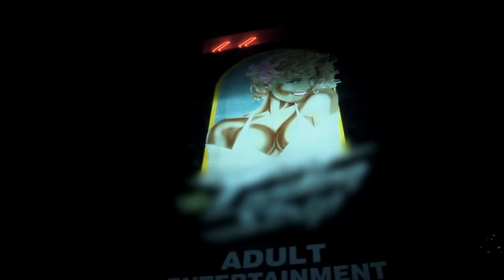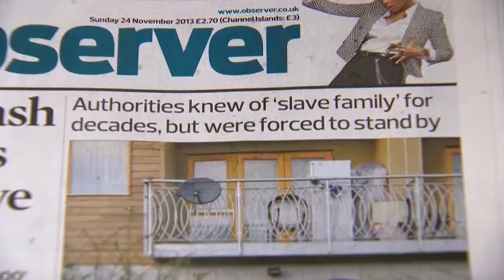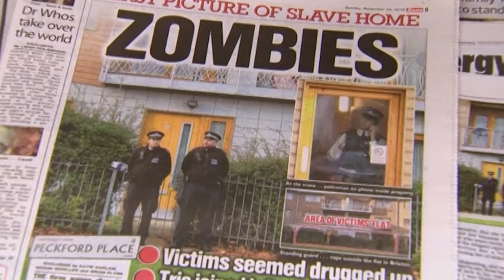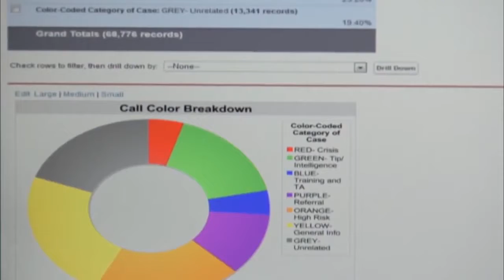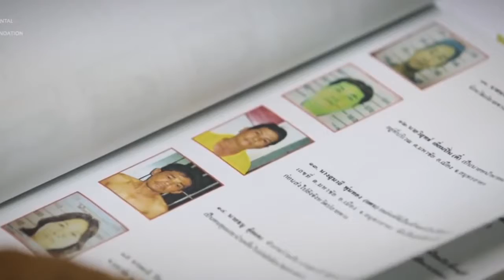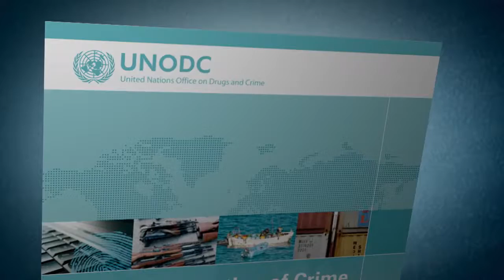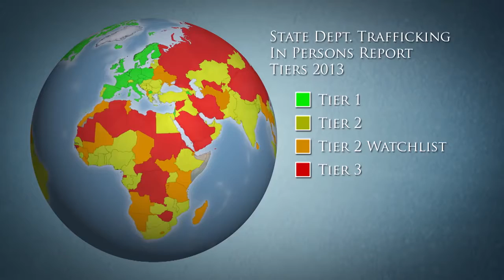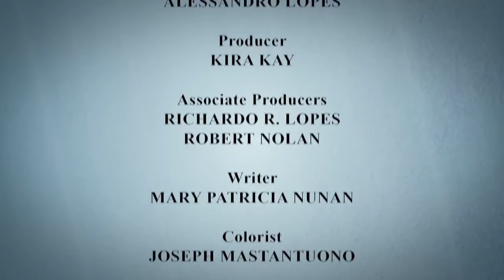Modern Day Slavery Full Episode